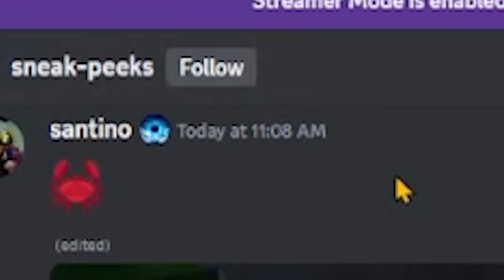NEW SUMMER MAP UPDATE LEAKED In The Strongest Battlegrounds.. (Roblox)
In Today's Roblox The Strongest Battlegrounds or Saitama Battlegrounds video, I go over the NEW Summer Update LEAK.